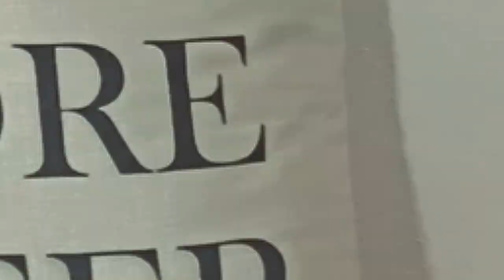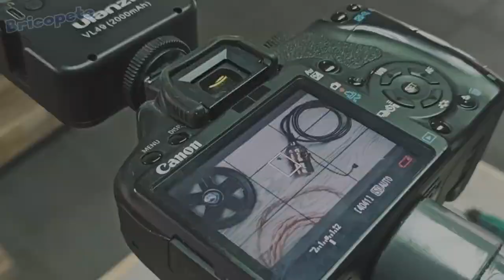TRUCO Cómo hacer un BRAZO de TRIPODE HORIZONTAL con tubo de pvc MUY ECONOMICO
En el vídeo de hoy te mostramos cómo hemos hecho un brazo horizontal para nuestro trípode, para usarlo con el móvil y con la cámara.
✔️Con subtítulos en varios idiomas.

Materiales necesarios:

• Adhesivo PVC
• 3 Tapones de 20 mm
• 2 Tapones de 25 mm
• Una T de 20 mm
• 2 Tornillos y 4 tuercasde 6 mm rosca WITWORTH 1/4
• Un contrapeso de hierro
• Una barra tubo PVC de 20 mm (120cm)
• Un manguito
• y  un retal de goma eva negro

HORIZONTAL TRIPOD ARM with pvc tube

In today's video we show you how we have made a horizontal arm for our tripod, to be used with the mobile and with the camera.
With subtitles in several languages.

Necessary materials:

• PVC adhesive
• 3 plugs of 20 mm
• 2 Plugs of 25 mm
• A 20 mm tee
• 2 Screws and 4 nuts of 6 mm thread WITWORTH 1/4
• An iron counterweight
• A 20 mm (120cm) PVC tube bar
• A cuff
• and a scrap of black eva rubber

You may also be interested in:

-HOW TO MAKE A LAMP WITH A BALLOON AND ROPE STEP BY STEP Deconstructing the steps

Thanks for stopping by this channel and until the next brico.